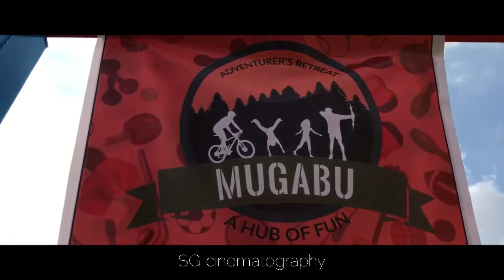Mugabu Bangalore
Team AwayDay 2019